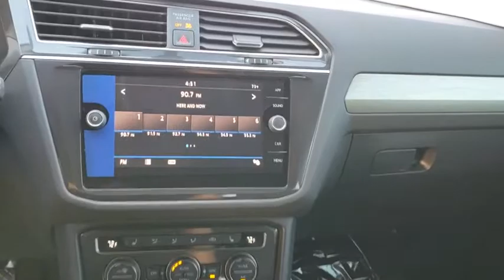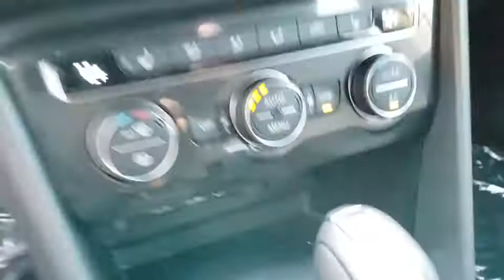2019 Volkswagen Tiguan Orlando, Sanford, Kissimme, Clermont, Winter Park, FL 90372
Gray New 2019 Volkswagen Tiguan available in Orlando, Florida at Dave Maus VW North. Servicing the Sanford, Kissimme, Clermont, Winter Park, FL area.

Gray 2019 Volkswagen Tiguan 2.0T SE FWD 8-Speed Automatic with Tiptronic 2.0L TSI DOHCRecent Arrival! 22/29 City/Highway MPG